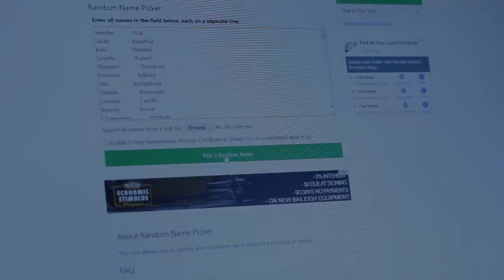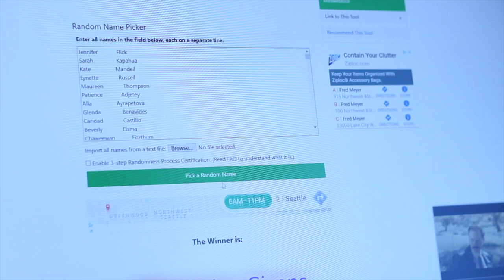May 15, 2020 Message from the CEO to ALL STAFF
About Bayview Life Plan Community in Seattle, WA
Bayview has always been home to personal self-discovery inside an intimate village of good friends—with a million-dollar view to boot. We’ve recently completed a transformation which expanded and enhanced our offerings to include more amenities, greater comfort, and new urban living options for residents. Everything from upscale dining with 360° views to a health services expansion. And our outdoor dog park is a key addition making Bayview one of the most desirable 62+ retirement communities in Seattle. Either way, we invite you to explore Bayview online, and most importantly, in person. Bayview offers a continuum of care including independent living, assisted living, memory care, skilled nursing and senior rehabilitation.